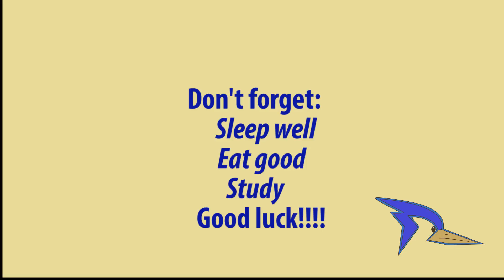Relaxation before midterms